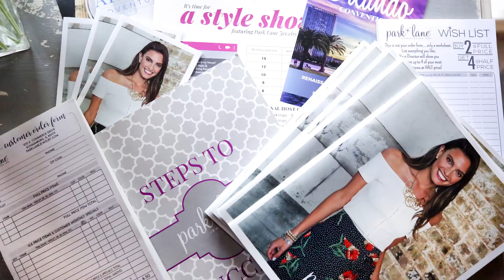Park Lane Jewelry: Why Direct Sales - Vol 1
Tysh Mefferd's "Treasure Tribe" has taken Park Lane Jewelry by storm.  See why Park Lane Jewelry may be for you!...